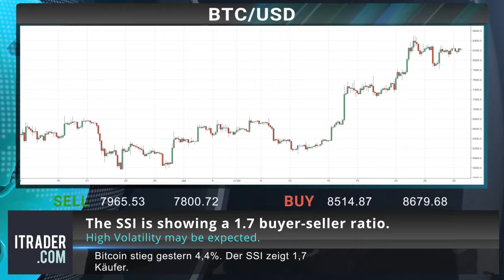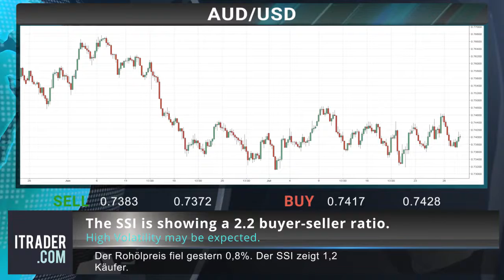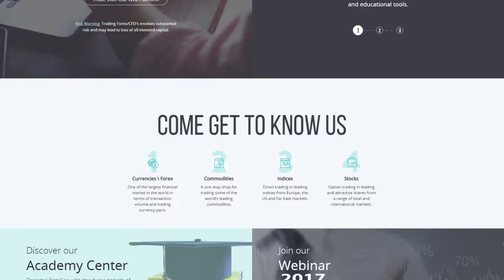ITRADER.COM_GR- Täglicher Marktbericht -31-07-18